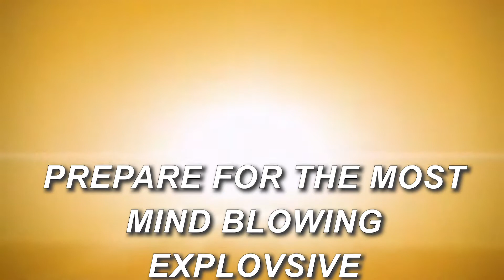Klamydia vid sub